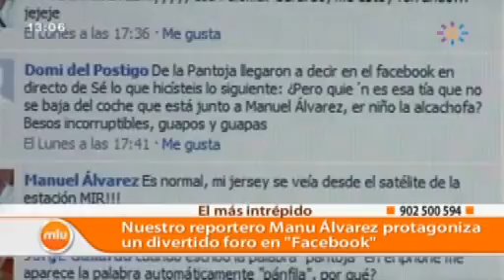Reportero intrepido Videos Mira la vida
Nuestro reportero Manu Álvarez protagoniza un divertido foro en "facebook"